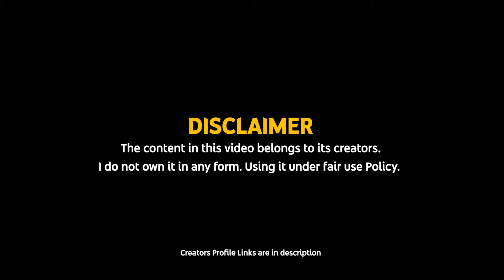WARZONE BEST HIGHLIGHTS | WARZONE FUNNY AND WTF MOMENTS #6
Warzone Best Highlights | call of duty warzone wtf and funny moments #6
Welcome to Episode #6 of our Call of Duty: Warzone WTF & Funny Moments series.
Submit Your Clips Here to get Featured!

منطقة الحرب
战区

Content Owners:
1-Idahobackcountryadventures
2-RichardsonM24
3-ReyvenXL
4-CLINT-THE-GREAT
5-maaaaaaaaaark__
6-James_72184
7-MergedJoker1
8-KorwinD
9-samsote
10-qcksrt
11-Freitag40
12-SLlZZLE
13-zthreePO
14-Crimsonpancake
15-zokunAFC
16-StUnNeR_H2K
17-Walf154
18-levidestroys
19-ShadowCotton
20-ProfessorMikey105
21-IAmNotOnRedditAtWork
22-splashmics
23-richardlotion
24-MatttttttttttttttttD
25-elguiri
26-uumopapsidn
27-UltraBloodWing
28-yob27
29-SeKc1